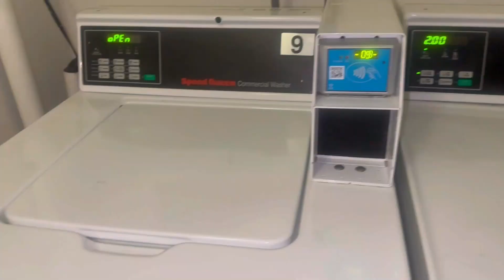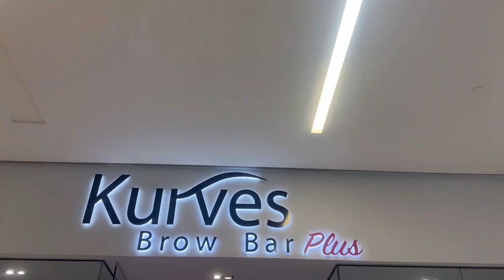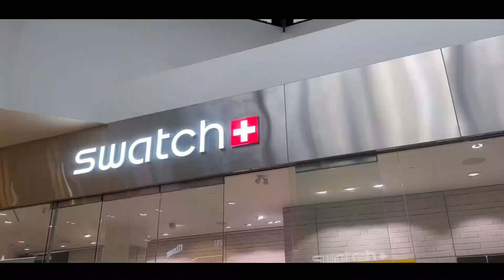A normal day off in my life vlog :)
My previous Travel Vlogs :

In this video, I am just sharing my Normal Days off all household chores, like Laundry, Pasta cooking, and Exploring the neighborhood. West Edmonton mall etc. some salon experience.
Hope you like it when you watch it.

Little about me
Hello
My name is Komal and I am from Gujarat I have many hobbies but traveling is where I am most passionate,
I love to explore new places, cultures, and adventure activities, meet new people, and try new food.

I have been traveling Since 2018 and I have traveled to more than fifteen countries including the USA, Canada, and Japan, I have managed everything by myself including visas, accommodation, flights, and everything in the budget so I would love to share my experience about all travel queries and my travel vlogs with a lot of fun and experience.

So, more of all this channel would be all about travel solutions, travel tips, tricks, and travel hacks.